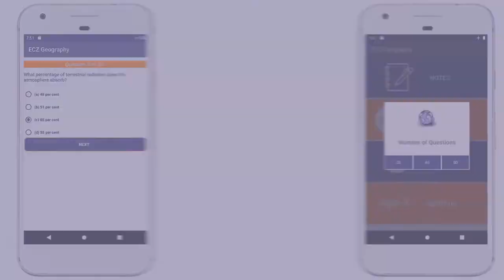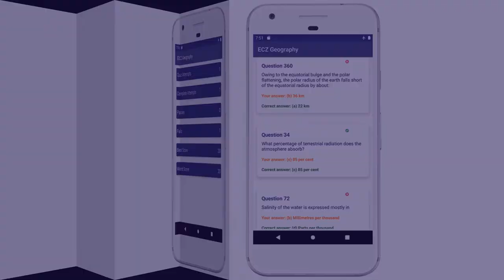ECZ Geography Revision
Education Council of Zambia Geography Revision Mobile App Video

The Examinations Council of Zambia Geography Revision Mobile App is a full ECZ Geography Revision tool.
The content is compiled using the ECZ syllabus and covers the complete ECZ Geography syllabus.